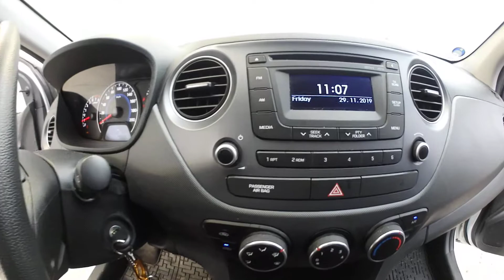Hyundai i10 / 1.0 / klima / ČR / 89900km - 311